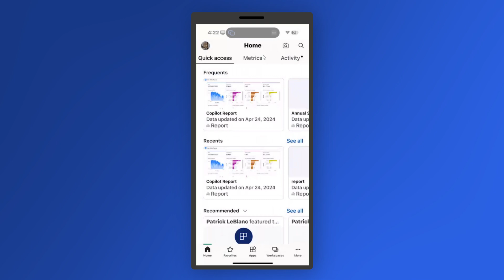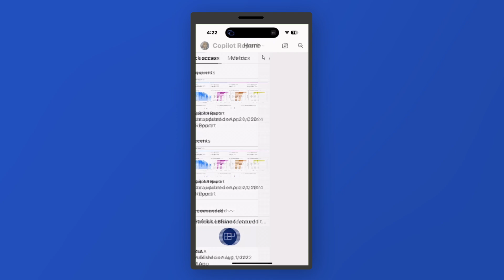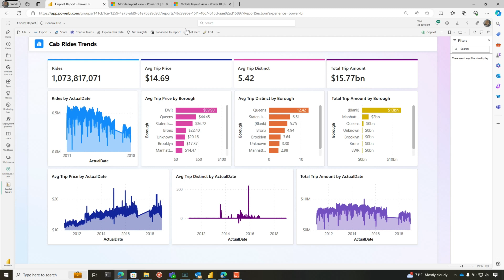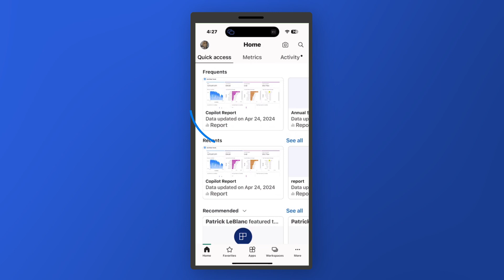Unleash Your Power BI Mobile Audience Potential with Automated layouts!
Your Power BI Report consumers are probably using the Power BI Mobile app. Have you set up a layout for mobile? Patrick shows you how to quickly create a layout with 1 click!